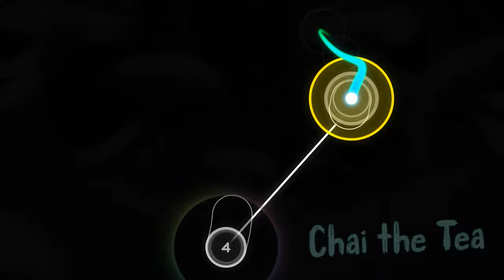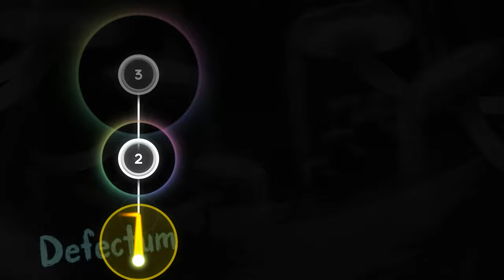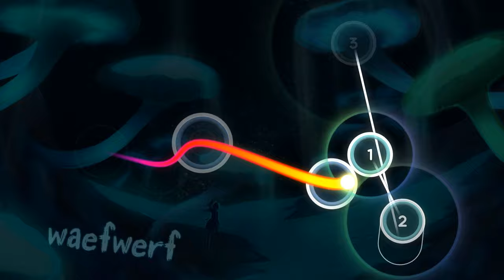[osu! cursor dance] Infected Mushroom & BLiSS - Ani Mevushal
osu! - Rhythm is just a *click* away!
osu! is a game with Ouendan/EBA, Taiko and original gameplay modes, as well as a fully functional level editor.